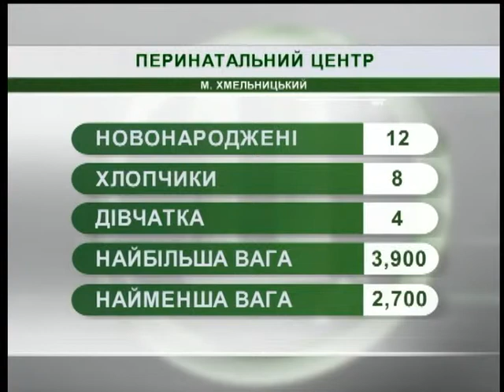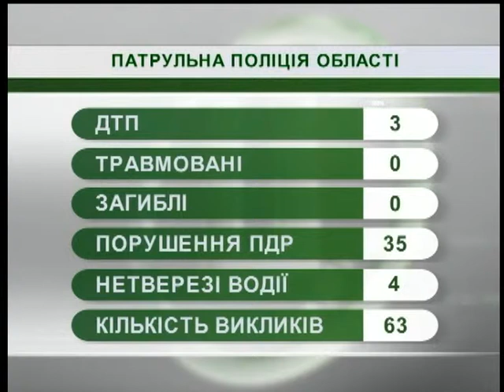20.08.2018. Новини. 7:30